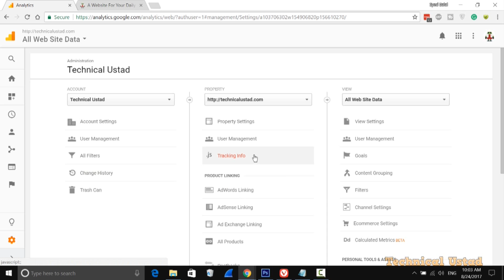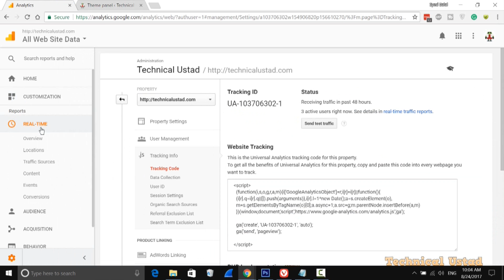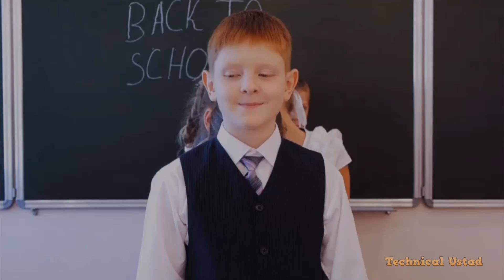How to add Google Analytics code in Wordpress Newsmag theme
Google Analytics doesn’t just provide you with website insights, it’s incredibly valuable to the commercial success of your business. From marketing campaign optimisation through to budget allocation,

WordPress news mag theme really comes with an awesome way to add Google analytics code without any plugin.

Open Google Analystics and navigate to setting option in the down menu.

and in the “Tracking info” and click on the “Tracking Code”

and copy ‘Website Tracking” code

and open NewsMag Theme Panel and click on the ” Analytics”

and paste the code here and click on the “Save Settings” option. That’s it.